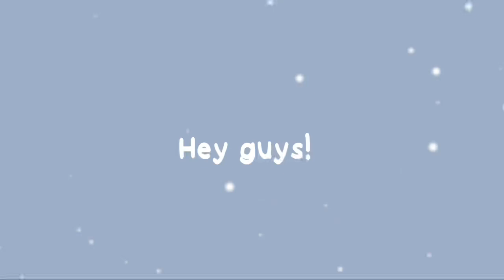badboyhalo gets upset with tommy